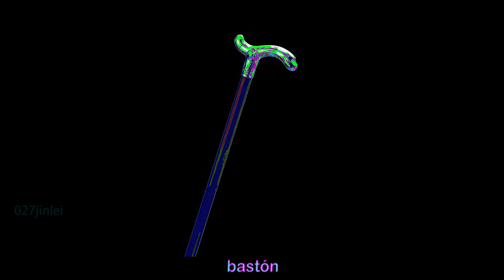walking stick bastón